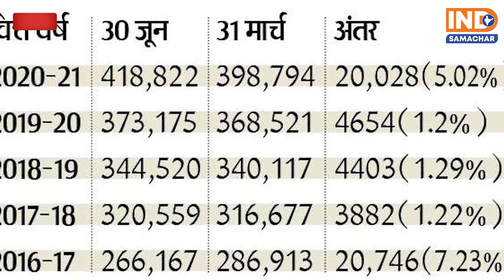Corona काल में भी मध्यप्रदेश में डॉक्टरों के 5 हजार पद और 10 हजार पैरोमेडिकल स्टाफ के पद खाली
Covid-19#healthcareInMP@healthminmpMP headlines by @anshi_manoharEditor @pandora3892